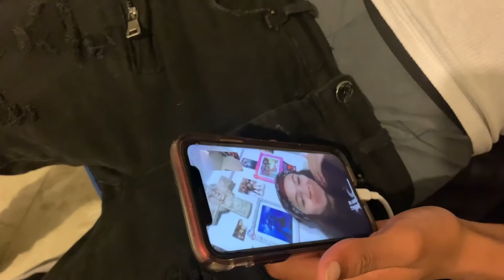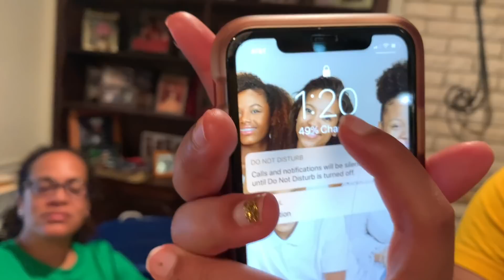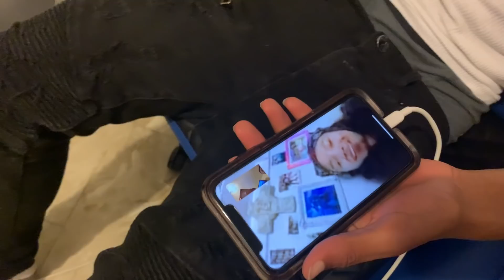I THINK TROY HAS A NEW CRUSH (YOU'LL NEVER GUESS WHO SHE IS)😱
My brother, Troy @richboytroyisRBT has been on the phone 🤔with someone for a few days now and we need to find out who this is.  🧐I spied on him and was watching him and he tried to hide, but I eventually found out who he was talking to.  Watch this video to find out who Troy has been talking to.

Follow on Instagram:  @emilys_ears  @richboy.troy  @itzstepht  @loudegange @loudegange.family @loudegange.animals

YouTube:    @Emily's Ears   @Steph T   @RichBoyTroy    @Loudegange    @Loudegange Animals